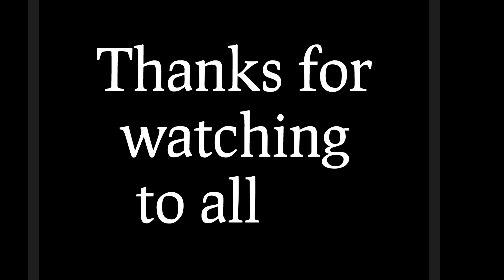🌻🌹🥀फुलहरु धेरै भन्दा धेरै फुलाउन के - के गर्नु पर्छ ? केही महत्त्वपूर्ण कामहरु ।🌺🌼 gardeningtips👍️😍